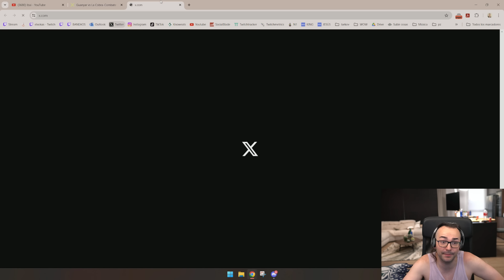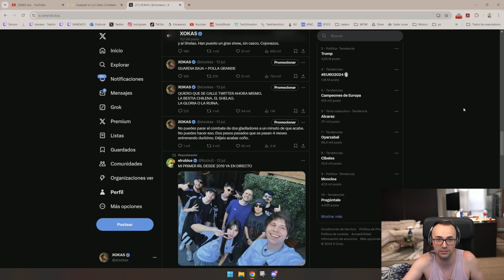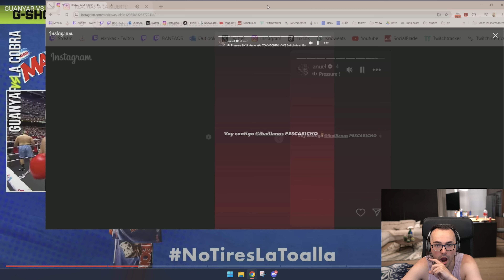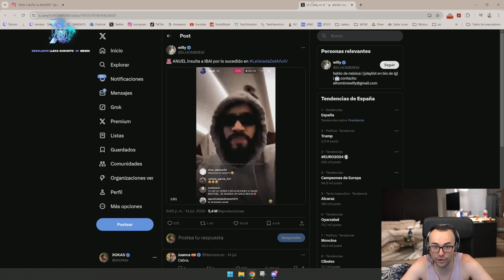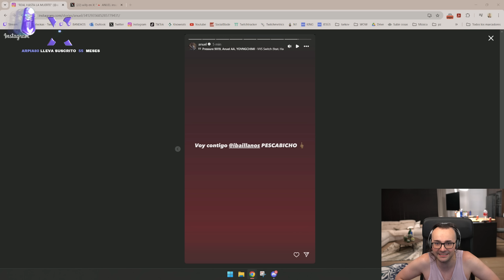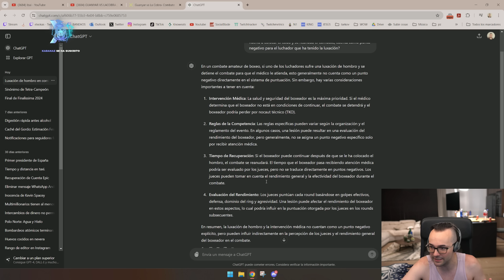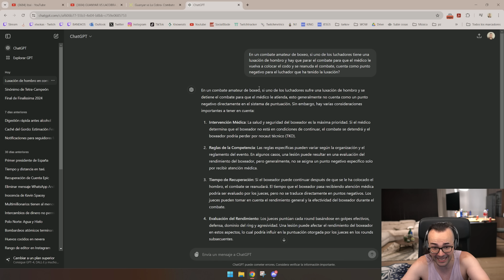🔴 REACCIÓN a GUANYAR vs LACOBRA 🥊 LA VELADA DEL AÑO 4 🔥 Xokas